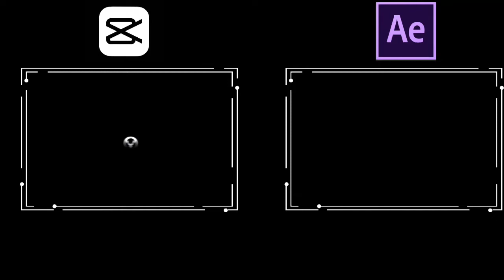My ɴᴀɢᴀᴛᴏʀᴏ - Anime Edit 「 Capcut - After Effects 」(Re-edited @Kevin )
Kevin's -

If you have any problems with this video dum me on insta ...